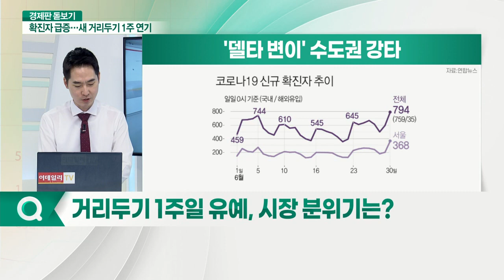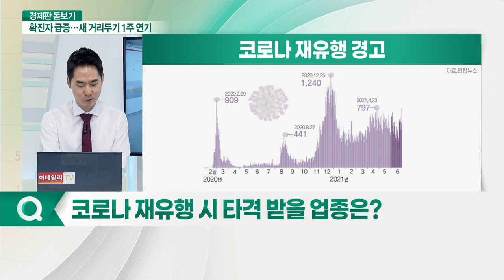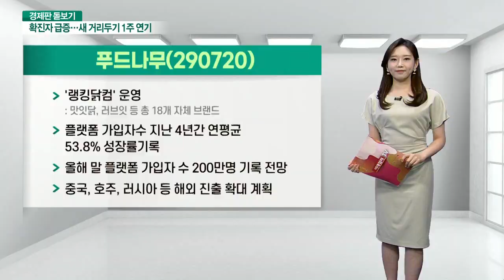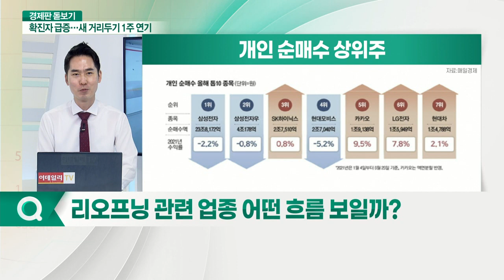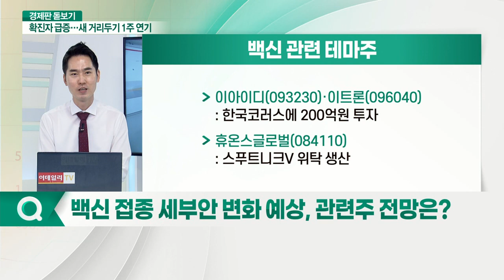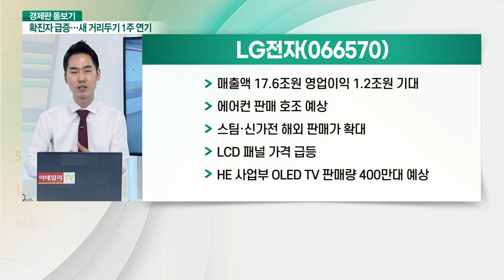수도권 새 거리두기 1주일 연기... 코로나 재확산 위험… 시장 영향은?_경제판 돋보기 (20210701)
Q. 거리두기 1주일 유예, 시장 분위기는?
Q. 거리두기 재검토, 증시 리스크로 작용할까?
Q. 코로나 재유행 시 타격 받을 업종은?
Q. 코로나 재확산 공포… 차익 실현 욕구 커질까?
Q. 리오프닝 관련 업종 어떤 흐름 보일까?
Q. 백신 접종 세부안 변화 예상, 관련주 전망은?